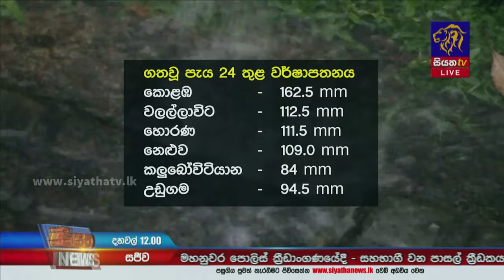100mm ඉක්ම වූ තද වැසි - දිස්ත්‍රික්ක කිහිපයකට නාය යෑම් අනතුරු | Siyatha News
100mm ඉක්ම වූ තද වැසි - දිස්ත්‍රික්ක කිහිපයකට නාය යෑම් අනතුරු | Siyatha News